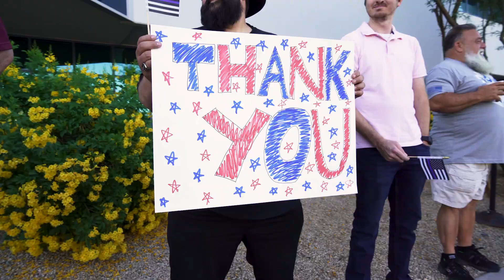VirTra's National Police Week Celebration - Supporting our Officers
On May 18, 2023, VirTra held a National Police Week celebration to honor the sacrifices of law enforcement officers who protect our communities. A special guest appearance was made by several Chandler Police Department officers who received goodie bags, treats, and coffee.

Thank you to Chandler PD and all law enforcement members around the country. We appreciate you!